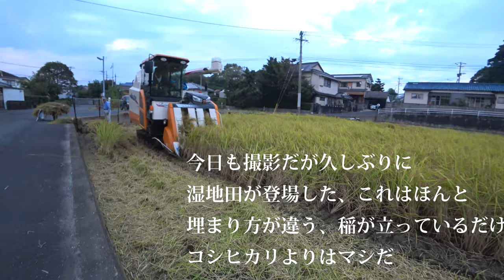【会社員実家農業手伝う】夢しずく令和元年初の湿地田となる、稲が立っているからJapan4075でも豪快に・・・